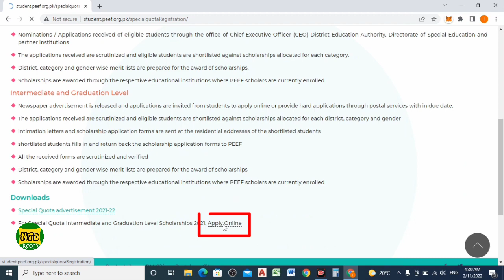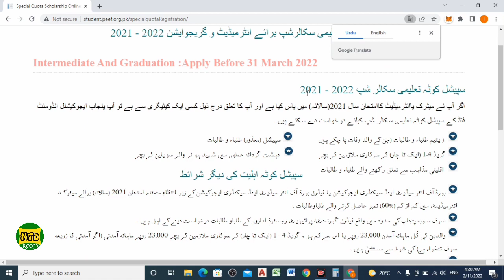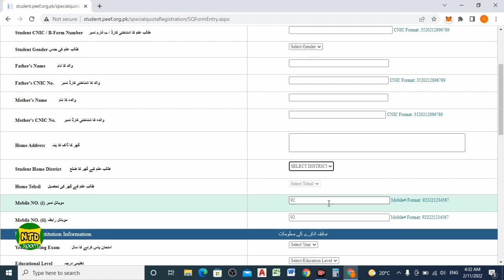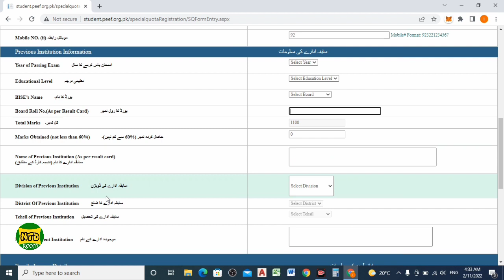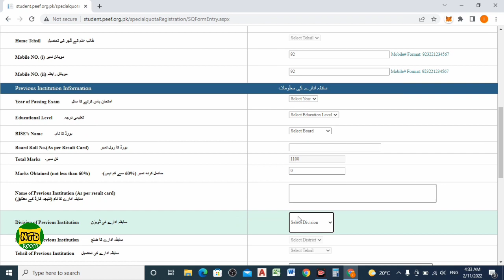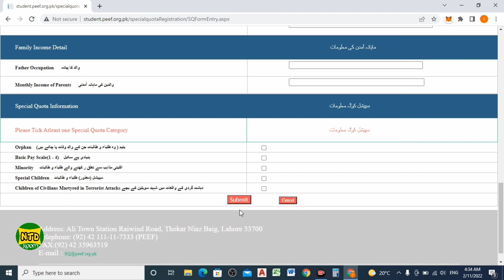How to Fill Online PEEF Scholarship Form 2022 for Matric, Intermediate & Undergraduate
In this video I tell you how to apply online punjab educational endowment fund (PEEF) scholarship for Matric, Undergraduate must watch complete video.